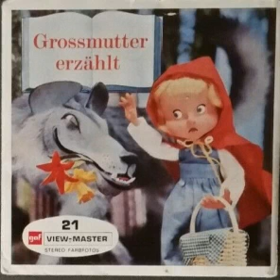View-Master Lesung von, Grossmutter Erzählt, aus dem 3D Booklet, Hörspiel, Hörbuch, Talking, Märchen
B310-D...1962...Es war einmal...Grossmutter erzählt 3 Geschichten...Rotkäppchen, die 3 Schweinchen, die 3 Zicklein Meckerbart...
...drei Geschichten mit Figuren, die von View-Master-Künstlern geformt wurden...Die Bilder unterscheiden sich von der FT-Serie.